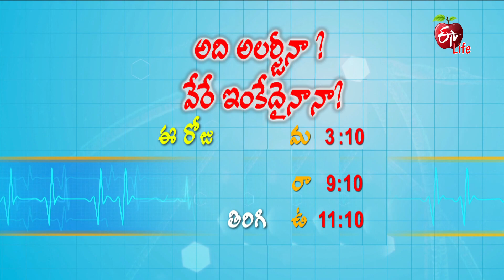Arogyamastu | ఆరోగ్యమస్తు | Promo | 3.00 PM | 10th Feb 2023| ETV Life